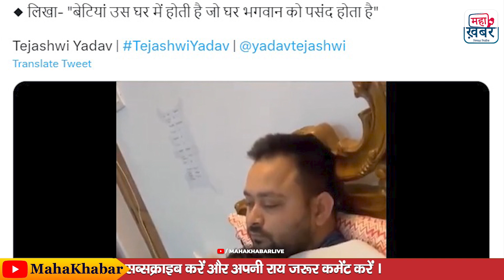Tejashwi Yadav ने बेटी Katyayani के साथ साझा किया cute video | आप भी हो जाएंगे दीवाने! | BIhar Viral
बिहार के डिप्टी सीएम तेजस्वी यादव ने अपनी बेटी कात्यायनी के साथ रील बनाई है। तुम इतनी क्यूट क्यूं हो...तुम्हारी नजर उतारूं..। इस गाने के साथ तेजस्वी ने 18 सेकंड का वीडियो फेसबुक पर शेयर किया है। वीडियो शेयर कर तेजस्वी ने लिखा है कि बेटियां उस घर में होती है जो घर भगवान को पसंद होता है।

बेटी कात्यायनी को लाड़ करते तेजस्वी यादव।
इस रील में तेजस्वी बेटी कात्यायनी को सीने से लगा हुए हैं। कात्यायनी पिता तेजस्वी के सीने पर आराम से सो रही है। तेजस्वी उसे लाड़ कर रहे हैं।

28 मार्च को हुआ था कात्यायनी का जन्म